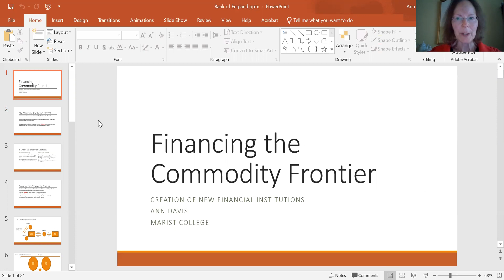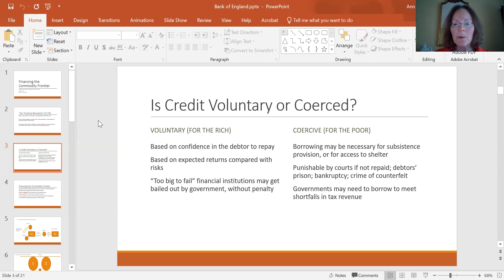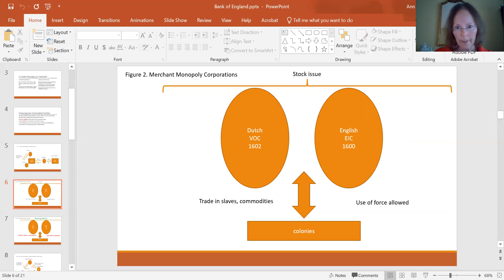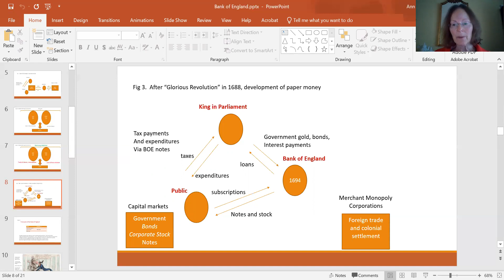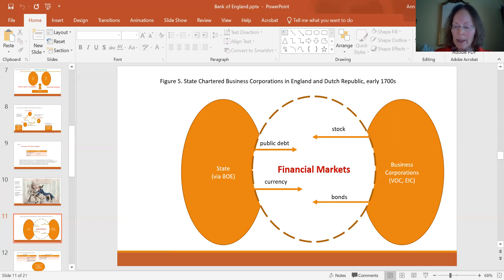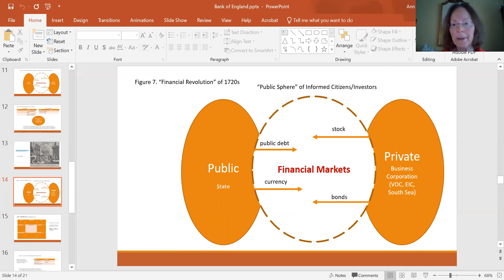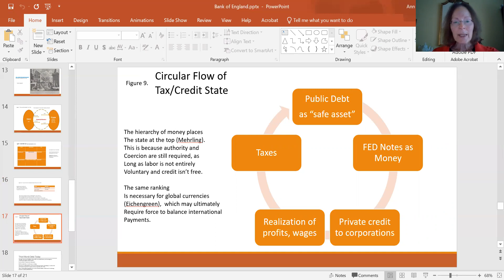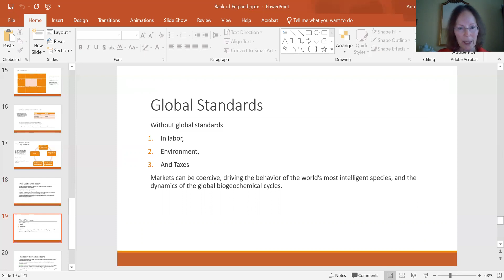Financing the Commodity Frontier: Ann Davis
Paper presented to the Seventh Annual Conference of the World-Ecology Research Network: Imperialism and Anti-Imperialism in the Web of Life, 19 November, 2021.